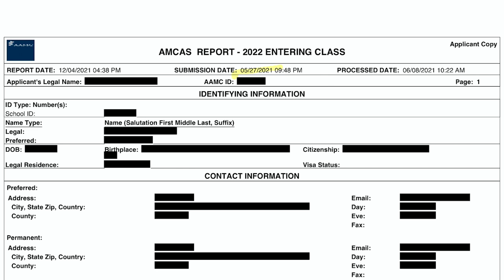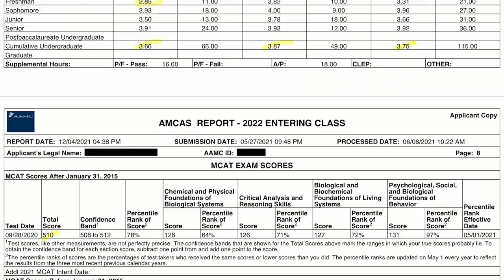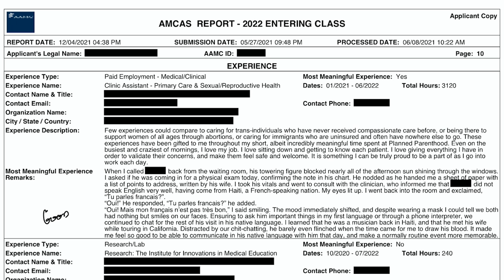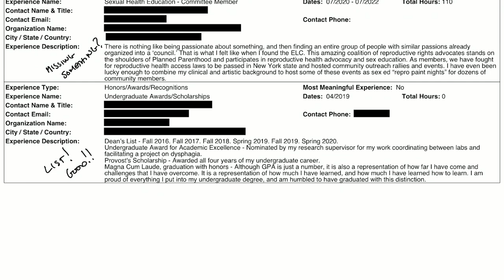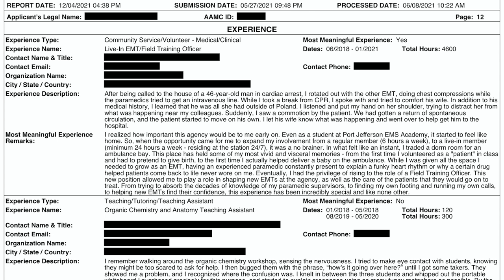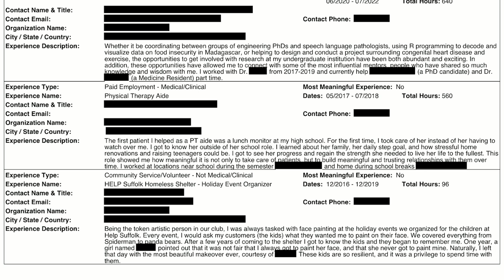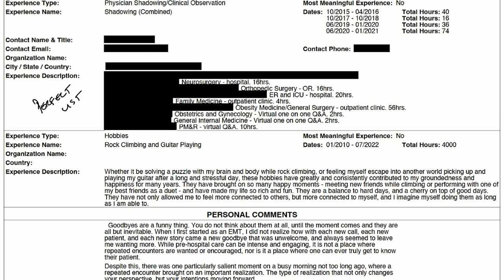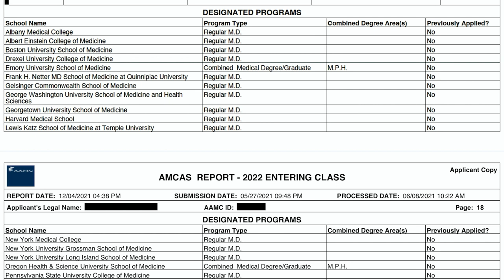She Was Able To Speak About Her Experiences With Passion | Mission: Accepted S2 Ep. 13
Mission: Accepted features successful med school applicants. We dive into their full applications, looking at specifically what worked well, along with what they could've done even better.

To apply to be featured on Mission: Accepted, fill out the application

We follow a similar format with full, detailed application breakdowns